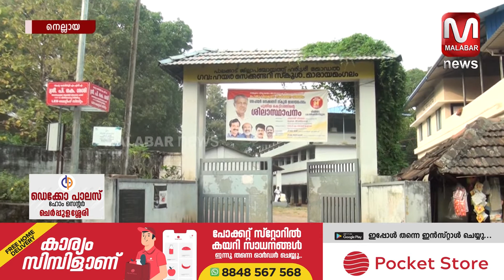മാരായമംഗലം ഗവ ഹയർസെക്കന്ററി സ്കൂളിൽ ഒരു കോടിയുടെ കെട്ടിടം വരുന്നു .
മാരായമംഗലം ഗവ  ഹയർസെക്കന്ററി സ്കൂളിൽ ഒരു കോടിയുടെ കെട്ടിടം വരുന്നു . വാർത്തകളും , വിശേഷങ്ങളും , വേഗത്തിൽ അറിയാൻ  മലബാർ  ന്യൂസ്  യുട്യൂബ് ചാനല്‍ സബ്സ്ക്രൈബ് ചെയ്യൂ.   ഇനി വാർത്തകളും വിശേഷങ്ങളും നിങ്ങളുടെ വിരൽ തുമ്പിൽ